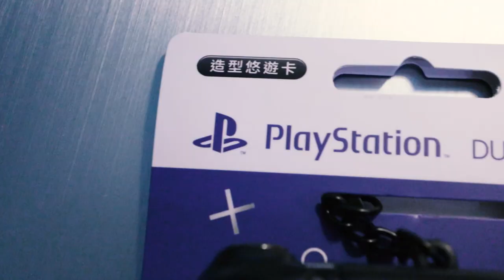PlayStation搖桿悠遊卡 | 說抽就抽！ | 狗掌玩開箱 📦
📦抽獎時間：
2020年11月17號影片上映到2020年11月20號晚上24點（23:59:59）
📦抽獎資格：
1. 此影片下方留言（根據留言抽出幸運者一位）
📦抽獎規則：
根據留言先後順序，依序編號！
最後會抽出編號之中的幸運號碼！

章節重點：
00:00 抽吧！那就抽吧！
00:04 片頭
00:12 PlayStation搖桿悠遊卡 介紹
01:29 PlayStation搖桿悠遊卡 特寫空景
01:46 抽獎資訊先打預防針！
03:20 抽獎資訊：時間、資格、規則